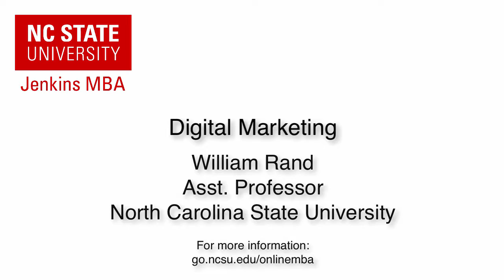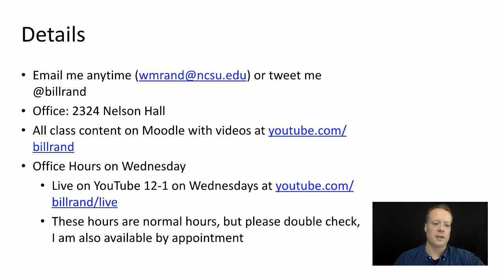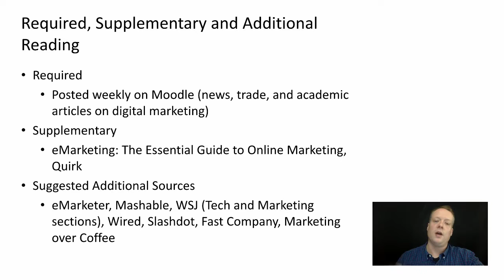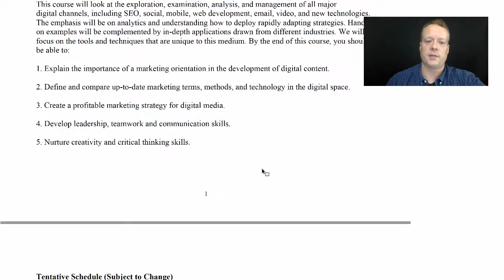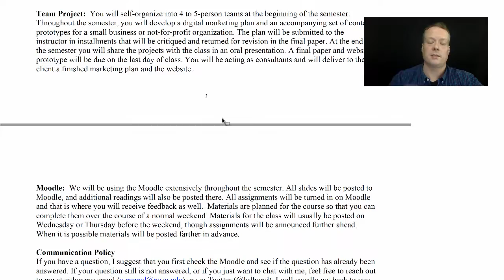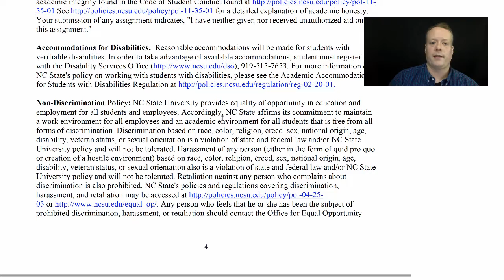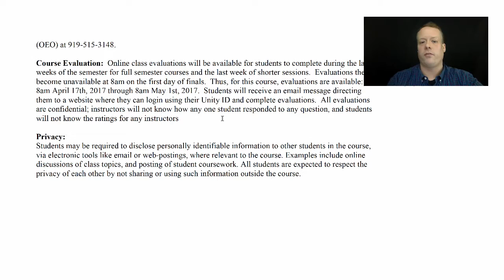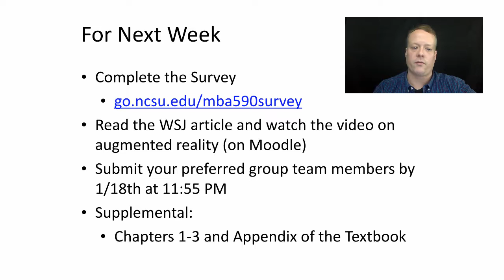MBA 590: Course Introduction